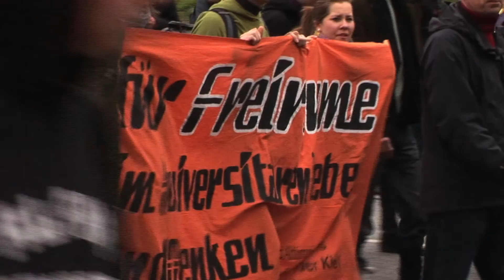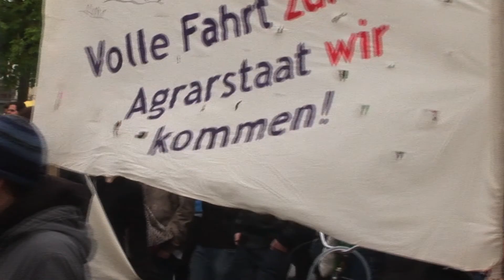Demonstrationen der Hoch-Schulen, 26.04.2012 Kiel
Der 26. April 2012 wurde in Kiel zum Tag der Bildung. In der ersten Demo am Morgen forderten Schüler und Studenten ihr Recht auf gute Bildung ein.
Am Abend folgte dann der Nachttanz, bei dem Studenten aus ganz Schleswig-Holstein nach Kiel kamen und in einer lauten, bunten Demonstration ihren Unmut über den Umgang mit Universitäten kundtaten.

Konzept, Kamera  Lisa Hoffmann
Fotografien           Fabian Rook
Montage               Lisa Hoffmann